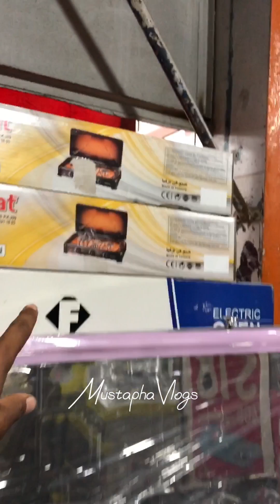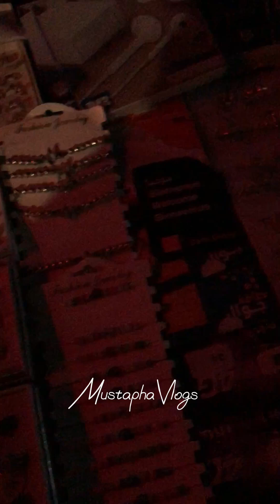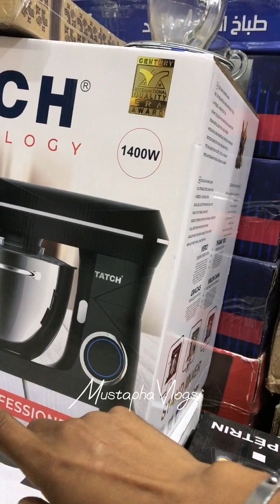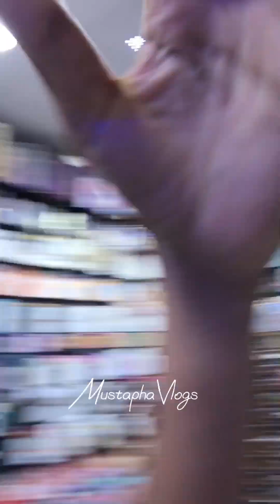أجواء جميلة 😍 و رائعة بالحي الشعبي بالمغرب 🇲🇦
‏Rajae style
رجاء اللفيعة
رجاء ستايل
مستر كبيدة
‏botato
‏Bimo reaction
‏Bimogamer
‏Bilal
‏Morrocan
‏Youtuber
‏Yasser chanaa
‏Memes
ياسر الشائع
‏Yasser chanaa
‏Meme revie2
نتحداك تصفي نيتك
صفي نيتك
تيك-توك
فيلم قصير عن حب
‏Abdljalil asiro 2022,abd ljalil asiro tv,abd ljalil asiro
‏Abdljalil asiro offeciel
‏Mbc5,2m. فيلم قصير .فيلم اكشن .nada hassi . Rotini lyawmi روتيني اليومي ،روتيني اليومي ساخن
الشطيح . الشعبي -حادتة عبد الجليل اسير - صلاح الصالحي salah salhi film 9asir -abd ljalil asiro film 9asir -nisar sbiti -nada hassi-nada hasi - faysal srir -Zzri9a  - zri9a -زريقة -زريقة ايويف
‏Zri9a oyousfe -b39li -toto -lfereda -abdo tiger -jamal alfa -jamal alfa bb -جمال ألفا بب-بعقلي-tik tok - تيك توك
‏Chaba warda -chab l3arbi -chaba malak -chab bilal -yassin salhi live -live fot bol -فيلم قصير - فيلم قصير الجيانة-الحب-الراب-الراي
سلام آلله عليكم
‏Ayoub osimo
‏Real madrid
‏Farouk vlog
‏Farok madrid
‏Sofyane barchalona
سفيان برشلونة
سفيان برشلون
نتحداك تصفي نيتك
صفي نيتك
‏Slam lah 3likom
ملخص افلام
محمد الزاهي فيلم قصير افلام قصيرة ،افلام قصيرة اجتماعية ،فيلم ،فيلم قصير مغربي، أفلام قصيرة ،فيلم قصير 2019، فيلم قصير 2020 ،فيلم قصير2022، فيلم قصير 2021
‏yassin néro,yassin niro ,yasin niro,niro yassin,salah salhi ,film 9asir ,film 9asir abd ljalil asiro,jokier ,ro3b,raw soueelt ,chofe tv, chof tv, briwa, ياسر شائع،
‏Farouk vlog
‏dank memes
‏Bilal,

‏ilyas maliki,ilyass malki,ilyas elmaliki,ilyass lmalki,الياس المالكي مطلعها,الياس المالكي الملك,الياس المالكي فاميليا,hanzo,ilyas el malki live